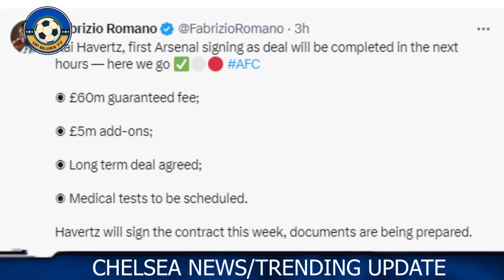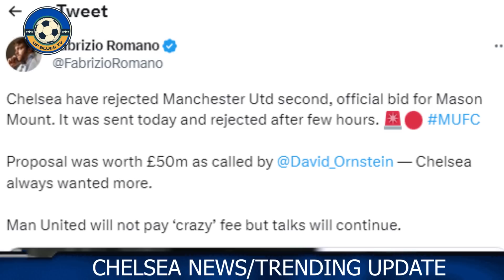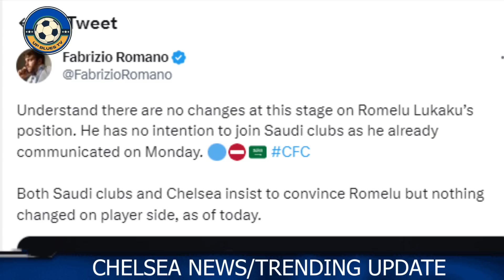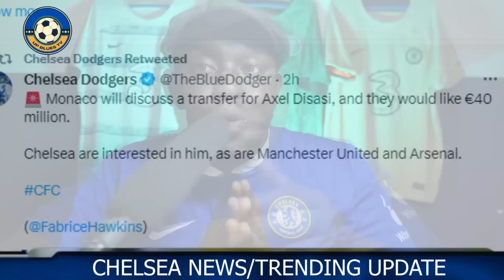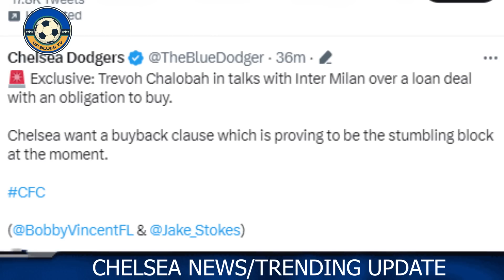£60m Kai Havertz to Arsenal DONE DEAL, Medical Soon Chelsea Latest Transfer News